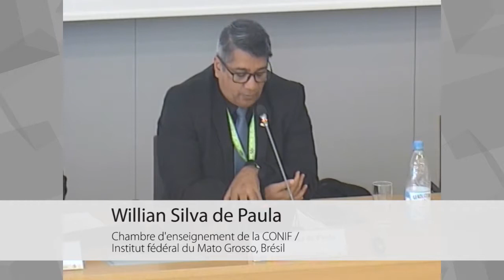Groupe de discussion 1 (Forum pour l'enseignement 2018)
Groupe de discussion 1 - Innovation dans l'enseignement, l'apprentissage et l'application de la
technologie: comprendre les nouvelles exigences

Le premier Groupe de discussion se penchera sur le contexte de la Quatrième Révolution industrielle et sur la manière dont la numérisation et le progrès technologique remettent en cause de plus en plus notre idée sur la manière dont le monde fonctionne, ce qui est à l’origine d’une angoisse existentielle sur le futur du capital humain et sur sa capacité à s’adapter aux demandes changeantes en matière de compétences. À l’heure où la numérisation s’empare d’un nombre croissant de tâches autrefois accomplies par des personnes, il est urgent de faire en sorte que les apprenants d’aujourd'hui soient équipés de compétences pertinentes leur permettant de s’adapter aux nouvelles exigences. Le développement de telles compétences dépend de la qualité et du contenu de l’enseignement, des compétences et de la pédagogie des enseignants, et de leur capacité à développer des compétences pertinentes dans une société et sur un lieu de travail numériques. Cette séance fera l’inventaire de ces exigences et des pratiques institutionnelles qui favorisent le développement de compétences numériques et d’EFTP et qui transforment l’enseignement et l’apprentissage des enseignants.